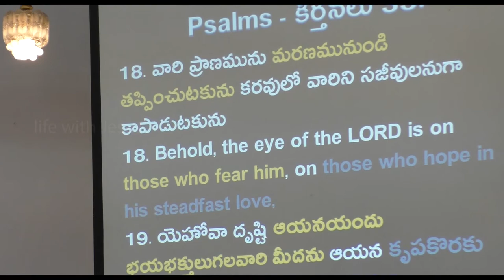DEATH PASSOVER - CORONAVIRUS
Every Sunday Service: Message by Rev. B David
Bowen Memorial Methodist Church
8:00 am to 10:00 am
Location to Reach Church

11:30 am to 2:pm - Methodist Church, Kurla West, Mumbai.
testimony - Kurla Methodist Telugu Church - Mumbai

 for share your testimony and messages this free of cost.

Editing and Coverage, video and Photo